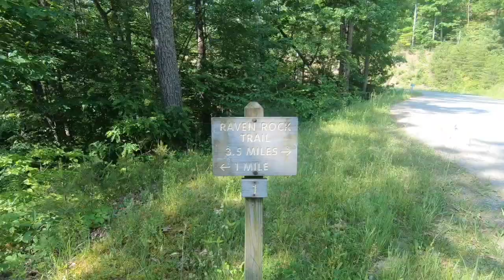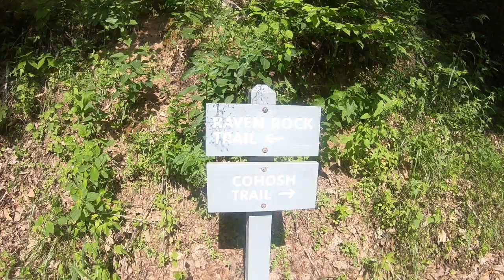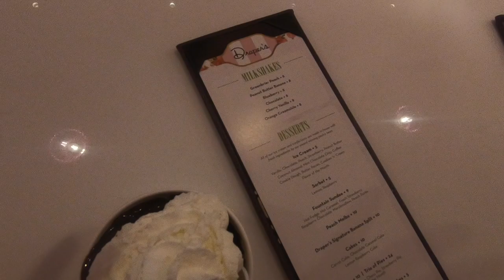Hiking and Horseback Riding | Last Day at The Greenbrier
Hey guys!

Sorry that the vlog is a little bit late; I’ve been crazy busy!

We had a jam packed final day at The Greenbrier! My sister, Emily, and I spent the morning hiking Raven Rock and the Cohosh Trails. Our map said that Raven Rock Trail would be 6.5 miles and the Cohosh Trail provided a cut through that was 4 miles. We found that from the Raven Rock trailhead it was actually shorter than 4 miles, so we hiked most of Raven Rock!

After hiking, Emily and I met our parents at the pool and took a quick dip. We ended up eating poolside so that we would make it to horseback riding on time.

It was a mad dash down, but we made it to our ride just on time. I rode on Rocky, Emily was on PD, and my dad was on Traveler. We also met another girl staying at the hotel who joined us on the ride! Our guides took us around the golf course on the Valley View Trail. Horseback riding was definitely the highlight of the trip for me!

We finished up the night with dinner at Sammy’s at the golf club house, some shuffleboard, and desert at Draper’s.

That concluded our trip to The Greenbrier. Thanks for coming along with us!